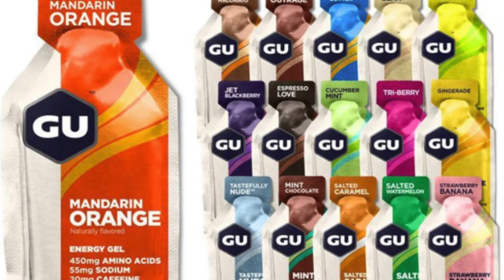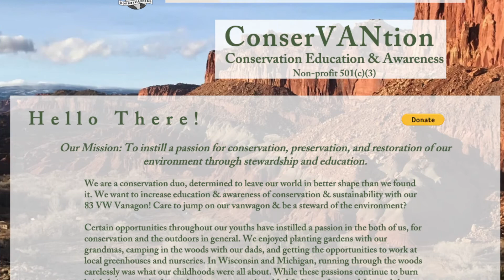#015 Mercedes Siegle-Gaither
Mercedes is a high endurance athlete that runs trail ultramarathons, backpacks, and is an avid tuber in her spare time. She also has her own non-profit, ConserVANtion, that focuses on environmental stewardship and ecological restoration. Mercedes grew up in a little town, where she developed her love for the outdoors. She received her BS in Biology from the University of Wisconsin-La Crosse. While working towards her undergrad degree, she studied symbiotic relationships in Belize, and plant ecology and management in Australia at the University of Newcastle-Callaghan. Mercedes then received her MS in Forestry from Mississippi State University. After graduating, she worked for the Bureau of Land Management in Wyoming and Colorado. She then accepted a position as the Urban and Community Forestry Coordinator for the U.S. Virgin Islands Department of Agriculture. Afterwards, she returned to Colorado to work as a Wildlife Biology Technician for the Southwest Conservation Corps and Bureau of Land Management in Canon City, CO. Now, she's a Forester for the Colorado State Forest Service where she works to educate landowners about wildfire mitigation, enhancing wildlife habitat, and forest stewardship.  Bobby is joined by Mercedes to discuss, ultramarathon running, mountain life, training in altitude, Biology, Forestry, Tubing, Backpacking, Island Life COVID-19 pandemic & much more.